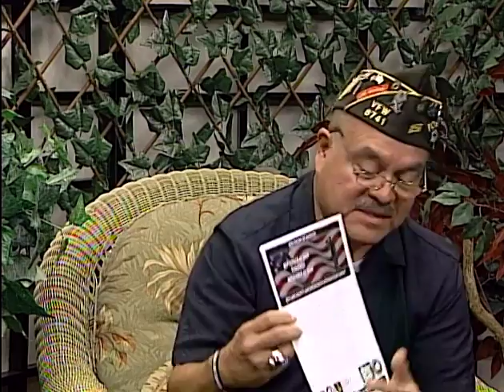NSL 11 06 2019